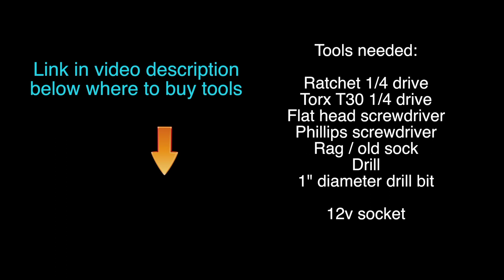Piaggio Fly 12v outlet socket installation | Mitch's Scooter Stuff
I filmed my friend installing a 12v outlet socket on his Piaggio Fly 150cc scooter, just want to share with y'all how we did it and the position on inner leg shield is good place where you can plug in with your heated gear, phone, GPS, camera and anything...
Get 12v outlet sockets here:
Socket with USB ports
Socket withOUT USB ports

*** Tools I used in this video:
Torx T30 1/4 drive
Rag / old sock
1" diameter drill bit

*** Need help with your scooter?  I offer memberships to chat with me directly from anywhere in the world! TEXT  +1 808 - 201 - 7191